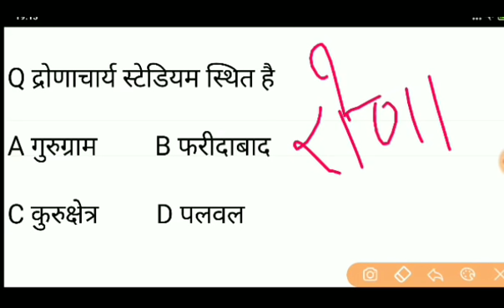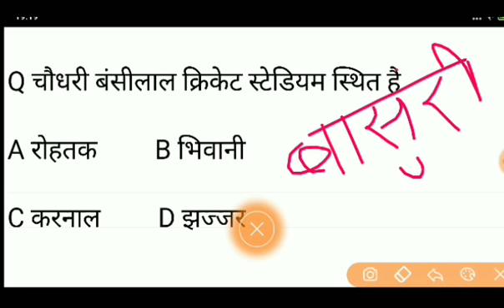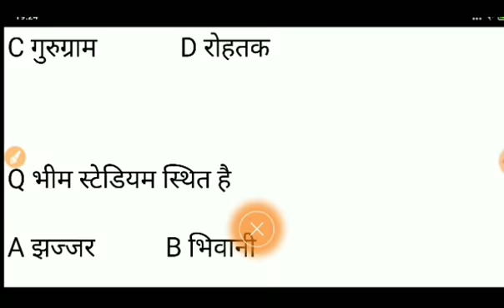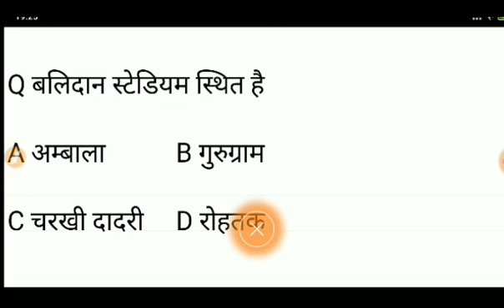हँसना मना है हरियाणा के स्टेडियम आओ FUNNY TRICK के साथ कवर करले 20+ हरियाणा के स्टेडियम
EDUCATION ZONE चेंनल

*यहां पर आपको हरियाणा सामान्य ज्ञान से जुड़ी हर एक pdf ओर न्यूज़ मिलती रहेगी*

*🏆अबकी बार HSSC पार🏆*

        *👍TARGET HSSC👍*

26 आम उत्पादन में प्रथम

27 क्रन्तिकारी आंदोलन का मुख्य केन्द्र  ( 1909 )

28  अम्बाला छावनी 1857 ( स्थापना 1843 )

29  पक्की सड़को का सर्वाधिक घनत्व

30  विज्ञान नगरी

31  पिल्ली मिट्टी

32  बुढ़िया का रंगमहल

33  किंग फिशर प्रजनन केन्द्र      ( 1986 )

                      अम्बाला से सम्बन्ध व जन्म स्थली

1    सुषमा स्वराज

2